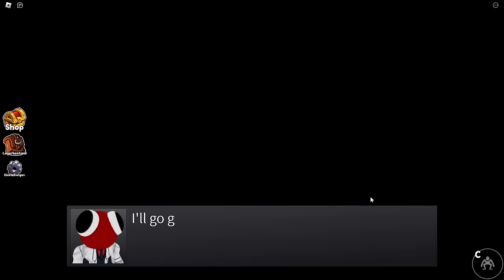ISY & RONJA spielen NEUE RAINBOW FRIENDS 2 in Roblox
🔥 Social Medias 🔥

🔊 HINTERGRUND MUSIK 🔊